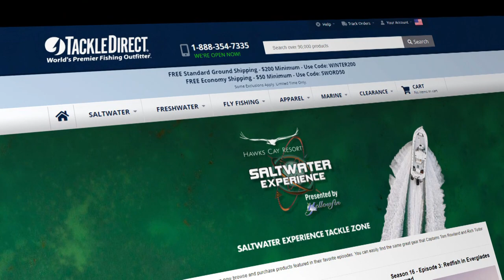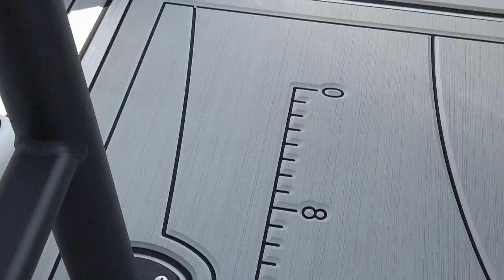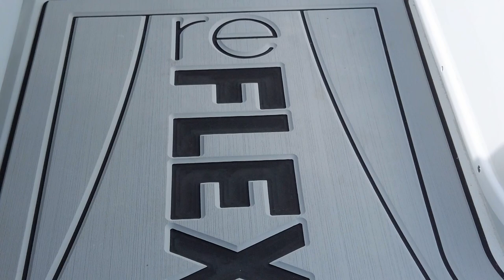INCREDIBLE PERMIT FISHING IN KEY WEST - Triple Headers - Feat Capt Nick Labadie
Tom Rowland and Rich Tudor go fishing with Capt Nick Labadie in Key West, FL.  The Permit fishing was outstanding.  Doubles, Triples...AMAZING!!

Saltwater Experience: S17:E5 "Key West With Nick LaBadie" (2022)